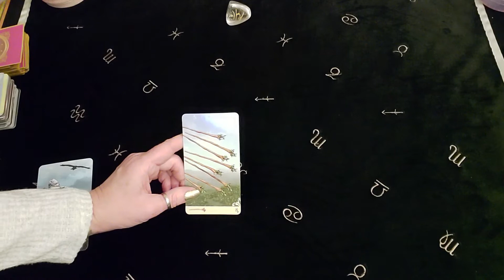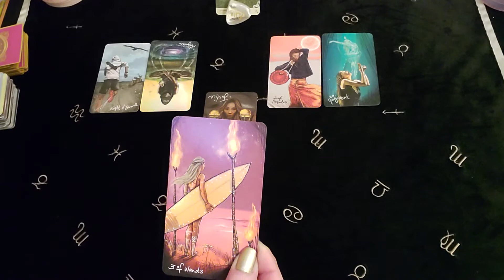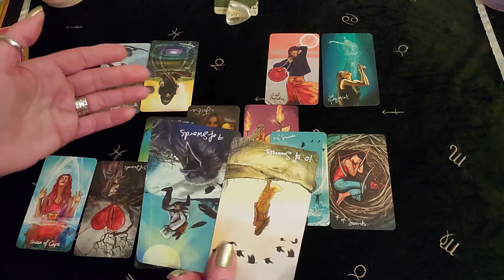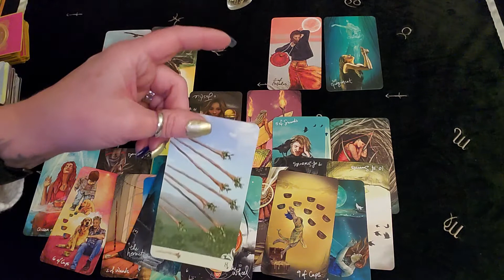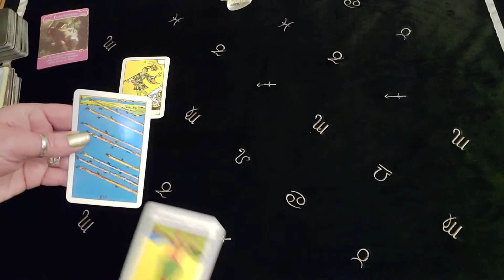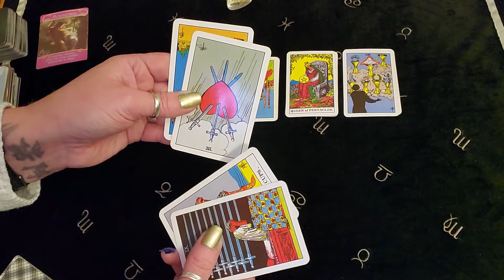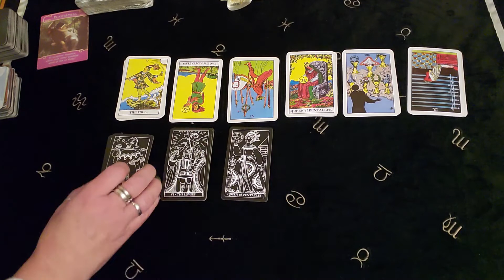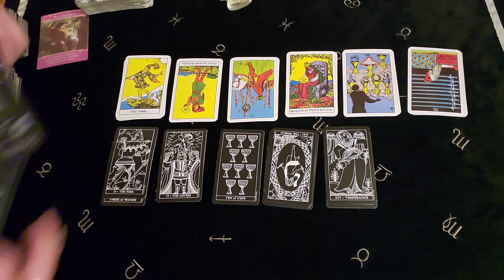ARIES! YOU WANT THIS WISH! JUDGEMENT CALL! ARIES-PISCES CONNECTIONS SINGLES & LOOSE CONNECTIONS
SINGLES & LOOSE CONNECTIONS 9:46